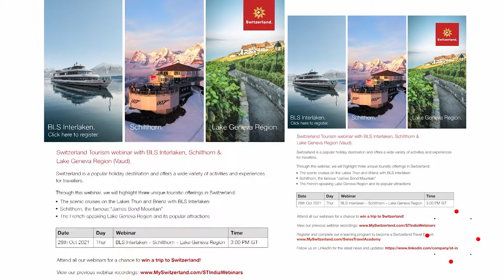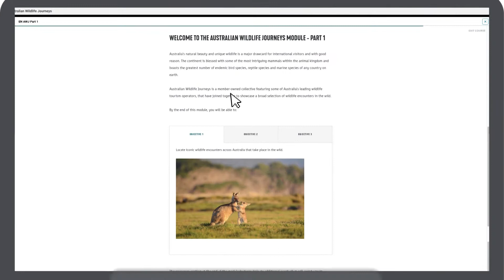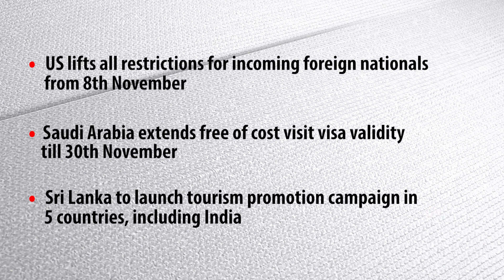TravelTV.News - Episode 1473 (Oct 27, 2021)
- In this episode TravelTV.News focuses on:

- Tourism Switzerland invites the Indian Travel Trade to learn more about BLS Interlaken, Schilthorn & Lake Geneva Region tomorrow at 3.00 P.M.
- Le Meridien New Delhi  gets QualStar accreditation
- Highflyer CEO highlights uniqueness about Abu Dhabi
- US lifts all restrictions for incoming foreign nationals from 8th November
- Saudi Arabia extends free of cost visit visa validity till 30th November
- Sri Lanka to launch tourism promotion campaign in 5 countries, including India

- We Interviewed:

- MEENA BHATIA, Vice President and General Manager, Le Meridien New Delhi
- SHARVAN BHALLA, Chief Executive Officer, High Flyer